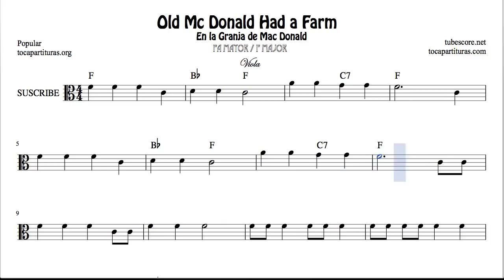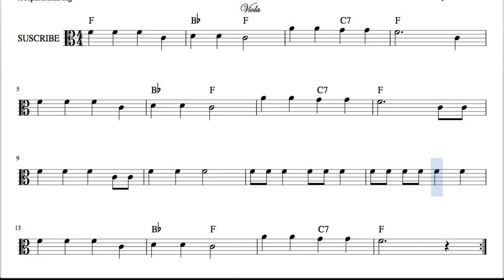En la granja del tio Mac Donald Partitura de Viola en Do Mayor